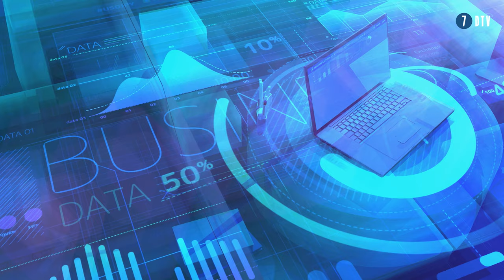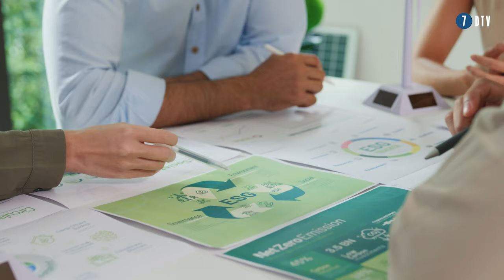Wat zijn de Grootste Uitdagingen voor het Midden- en Kleinbedrijf (MKB) in Nederland?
In deze video wordt de "MKB Barometer 2024" besproken, een onderzoek naar de grootste uitdagingen voor het midden- en kleinbedrijf (MKB) in Nederland.

𝗦𝗮𝗺𝗲𝗻𝘃𝗮𝘁𝘁𝗶𝗻𝗴
In deze video wordt de "MKB Barometer 2024" besproken, een onderzoek naar de grootste uitdagingen voor het midden- en kleinbedrijf (MKB) in Nederland. De belangrijkste uitdagingen zijn het verhogen van de omzet, het vinden en behouden van personeel, en digitalisering. Verder kampt meer dan de helft van de ondernemers met personeelstekorten, wat leidt tot druk op de werkvloer en stagnerende groei. Betaaltermijnen vormen ook een probleem, met 29% van de facturen die te laat worden betaald. Maatschappelijk verantwoord ondernemen is nog geen prioriteit voor de meeste MKB'ers, hoewel dit steeds belangrijker wordt.

𝗜𝗻𝘁𝗲𝗿𝗲𝘀𝘀𝗮𝗻𝘁𝗲 𝗙𝗲𝗶𝘁𝗲𝗻
📝 95% van de ondernemingen in Nederland behoort tot het MKB, dat goed is voor 70% van de werkgelegenheid.
📊 Het belangrijkste bedrijfsdoel voor 2024 is het verhogen van de omzet, volgens 32% van de MKB'ers.
👥 Meer dan 53% van de MKB-ondernemers ervaart een tekort aan personeel, wat druk en stagnerende groei veroorzaakt.
📅 29% van de facturen wordt te laat betaald, wat jaarlijks 4% van de totale waarde van alle facturen kost.
🤖 72% van de MKB'ers in Nederland is actief bezig met digitalisering en AI-implementatie.

𝗧𝗮𝗸𝗲-𝗮𝘄𝗮𝘆𝘀
💡 Verhoogde omzet is het voornaamste doel voor MKB'ers, zelfs tijdens economische krimp.
👥 Personeelstekorten zorgen voor grote uitdagingen, zoals stress en hogere loonkosten.
💼 Het verbeteren van betaaltermijnen kan een directe impact hebben op de financiële gezondheid van je bedrijf.
🌍 Maatschappelijk verantwoord ondernemen moet op de radar komen, aangezien rapportage hierover verplicht wordt.
🖥️ Digitalisering en AI zijn cruciaal voor de toekomst, en de meeste MKB'ers hebben al stappen gezet in die richting.

𝗦𝗻𝗲𝗹 𝗸𝗶𝗷𝗸𝗲𝗻?
00:00 - Introductie: Uitdagingen voor MKB in 2024
01:46 - De economie & het verhogen van de omzet
02:24 - Personeelstekort
03:10 - Op tijd betaald krijgen
04:35 - Maatschappelijk verantwoord ondernemen
05:23 - Digitalisering en de rol van AI
06:12 - Samenvatting
06:50 - Outro

💡 𝗭𝗮𝗸𝗲𝗹𝗶𝗷𝗸𝗲 𝗮𝗮𝗻𝘃𝗿𝗮𝗴𝗲𝗻?